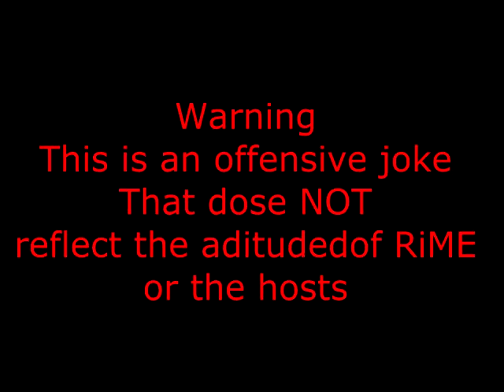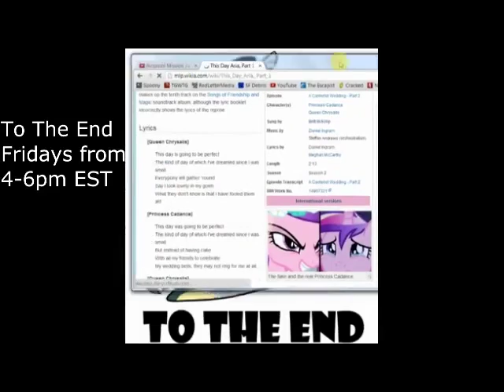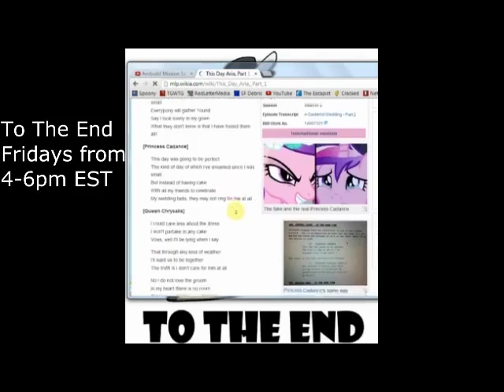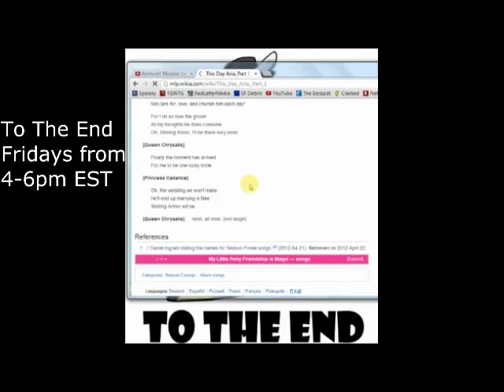To The End: MEGA CROSS OVER!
This week we set up a massive group written MEGA CROSS OVER with MLP, The Bible, Mass Effect, Lord of the Rings and everything else under the sun!

Set up is here:
Main Characters

Spike is the virgin Mary/Samwise,
Twilight is Joseph/Aragorn/Rudolph,
Celestia is Dumbledore/the angel Gabriel,
Gummi is baby Jesus/Harry Potter/Batman/Frodo/baby new year,
The Apple family is the three shepherds,
Applejack is also Commander Shephard (the one talking sheep shows up also),
Fluttershy is Hagrid/Brian/Tali,
Rarity, Sweetiebelle and Scootaloo are the three kings,
Luna is King Herod/Voldemort/Darth Vader/Burger Meister Meister Burger,
Pinkie Pie is Luke the apostle/Luke Skywalker,
Rainbow Dash is Judas/captain Picard,
Opalascence is Satan,
Fleur de Lis is Mary Magdalene,
Diamond Tiara is the anti-christ,
Winona is Paul,
Discord is Snape/John the baptist,
Derpy's a translator for Gummi,
Trixie is Saran/A lepper,
Daring Doo is Indiana Jones,
Gilda is Warf,
Sombra is Hitler/Pontius Pilate,  | I'm sure we had a third role for Sombra...
Iron Will is Goliath

Overall Story Arc

Necromantic ritual in the Everfree forest
Baby Jesus appears
Royal guard, Mane Six come to the party
Necromancers escape
Twilight adopts baby Jesus
the Fire Nation attacks

Background Story/Universe/Lore

Sombra (who is also Hitler and Pontius Pilate/Pilatus) is trying to invade Equestria
Dubsteb is the equivalent of classic music;
Sombra's hate towards the Jewish people led to the death of Gummy Jesus' parents, therefore serving as Gummy Jesus' origin story for being Batman and Harry Potter